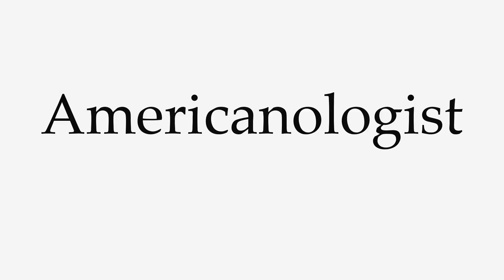How to Pronounce Americanologist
This video shows you how to pronounce Americanologist